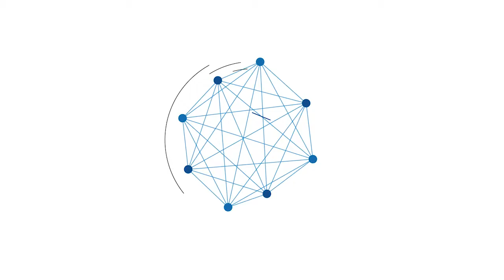Knalpot Bising Pemicu Balapan Liar, Satlantas Kotabaru Musnahkan Ratusan Buah Hasil Operasi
BANJARMASINPOST.CO.ID, KOTABARU - Ratusan buah knalpot hasil operasi penindakan knalpot brong atau bising oleh Satuan Lalulintas (Satlantas) Polres Kotabaru dimusnahkan.

Pemusnahan disampaikan Kapolres Kotabaru AKBP Andi Adnan Syafruddin SIK didampingi, Wakapolres Kompol Yuliannoor Abdi, Kasat Lantas Iptu Luthfi Indra Praja dan beberapa pejabat utama Polres saat konferensi pers, Kamis (29/4/2021) kemarin.

Andi Adnan mengatakan jumpa pers hasil pengawasan dan penindakan terhadap masyarakat atau kendaraan menggunakan knalpot bising.

Menurut Andi Adnan, penindakan oleh satlantas dibekup polsek dan satuan fungsi lainnya, dilakukan sebelum dan saat bulan puasa. Sekaligus bertepatan kegiatan operasi keselamatan intan 2021.

Setiap kendaraan digunakan di jalan raya sudah ada aturan, spek yang harus dipenuhi. Salah satunya terkait penggunaan knalpot.

Seperti diatur dalam Peraturan Menteri Lingkungan Hidup nomor 7 Tahun 2017 tentang ambang batas kebisingan.

"Jadi sudah diatur. Kendaraan yang CC nya sekian, tingkat kebisingan suara atau disebelnya sudah ditetapkan," ucap Abdi Adnan.

Misal kendaraan 80 CC, dibatasi satuan keras suaranya maksimal 77 disibel. Apabila kapasitas 80 sampai 155 CC dibatasi maksimal 83 disibel.

"Artinya negara sudah mengatur tingkat kebisingan knalpot setiap kendaraan bermotor," terang Andi Adnan.

Namun persoalan yang muncul, karena upaya merubah bentuk dan fungsi knalpot. Sehingga menyalahi aturan sudah ditetapkan pemerintah.

Selain penyitaan knalpot tidak sesuai spesifikasi diatur undang-undang lalu lintas nomor 22 tahun 2009 pasal 285 ayat 1.

Setiap pengendara sepeda motor yang tidak memenuhi syarat teknis layak jalan misal, spion, lampu utama, lampu rem, pengukur kecepatan dan knalpot dipidana paling lama satu bulan dan denda paling banyak Rp 250 ribu.

"Jadi knalpot disita karena tidak sesuai spesifikasi," pungkas Andi Adnan.

Terpisah, kepada wartawan Andi Adnan menerangkan, pengawasan dan penindakan knalpot bising selain berdasarkan Permen dan UU lalu lintas.

Namun upaya ini sangat efektif mengantisipasi balapan liar (bali). "Knalpot bising bisa menjadi pemicu balapan liar. Hasilnya bisa dirasakan masyarakat," tandasnya.

Pengamatan di lapangan jalan Surya Gandama biasa dijadikan tempat bali. Sepanjang bulan ramadan ini tidak terlihat bali di jalan di kawasan taman kota tersebut.

BANJARMASINPOST.CO.ID/Helriansyah